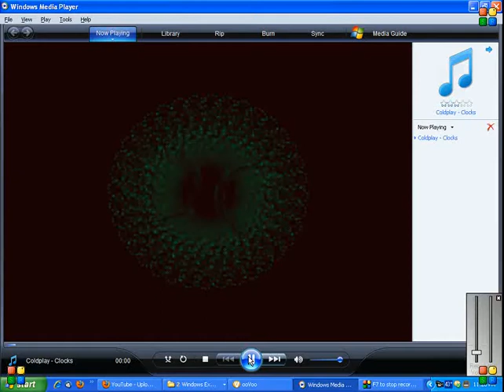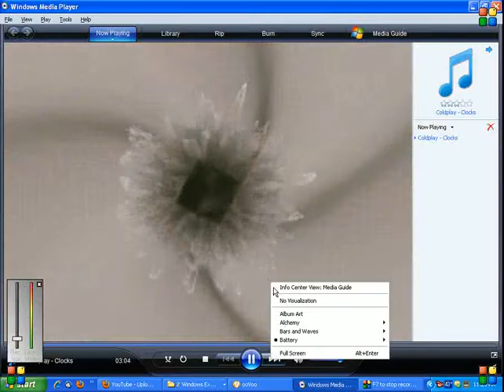clocks by cold play .avi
This is the song clocks by cold play. i am use in windows media player for all the effects i have in the video.